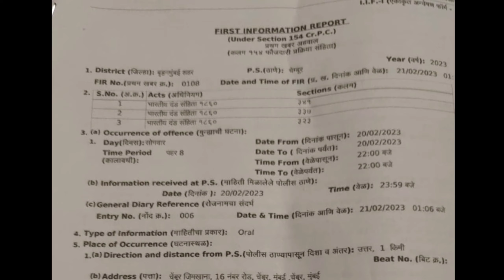Attacked on Sonu Nigam & Team at Chembur, Mumbai | NerdyTvIndia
This video is all about the Attack on Sonu Nigam & Team at Chembur, Mumbai | BREAKING NEWS | NerdyTvIndia

About us- Hey GUYS
My channel is mainly focused on Facts based on reality, Inspirational person stories, or Trending topics etc.
I upload atleast 3 videos in a week So make sure to turn on bell notifications.

Amlan Jyoti Nath